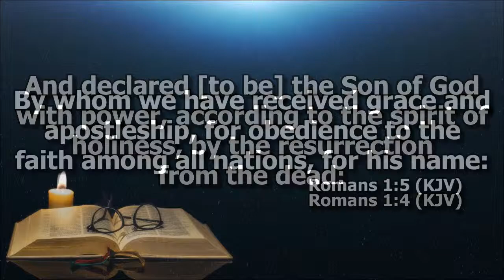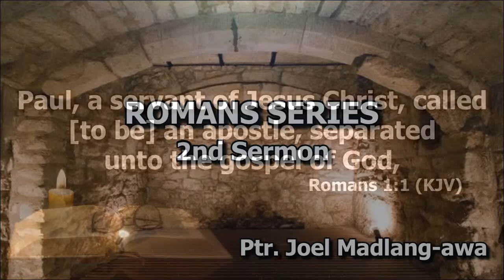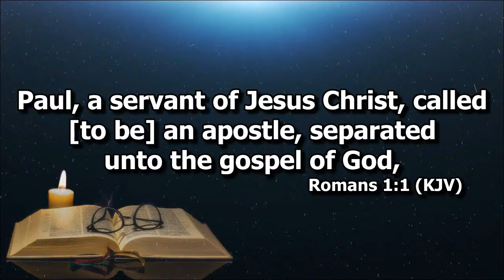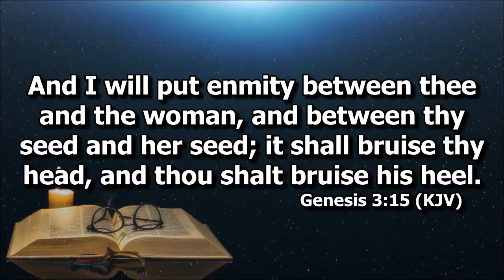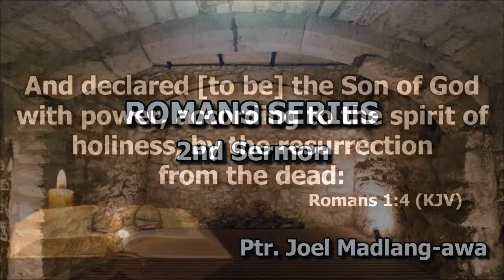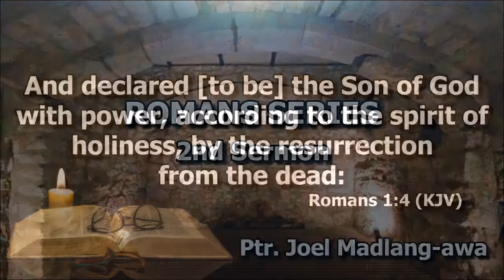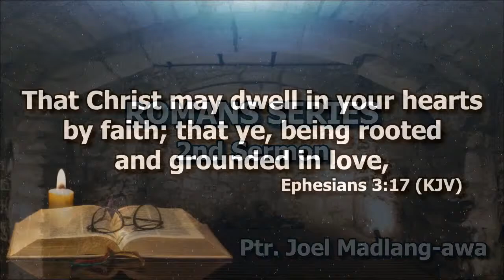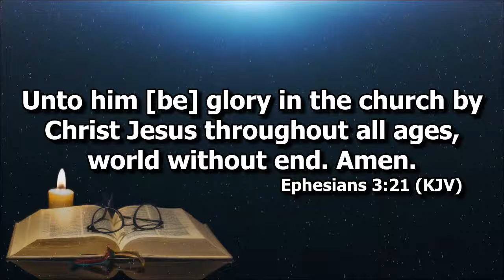Book or Romans Series 2nd Preaching